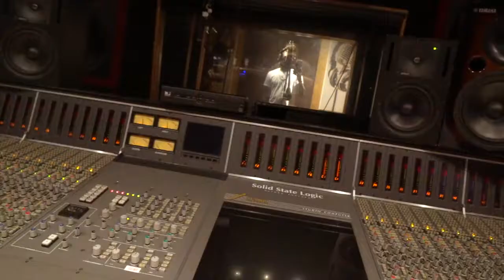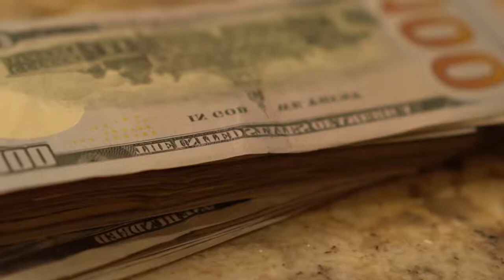Marley Young "3 30" *** Official Video ***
CHECK OUT MAYLEY YOUNG'S VISUALS FOR HIS HOT NEW SINGLE "330"